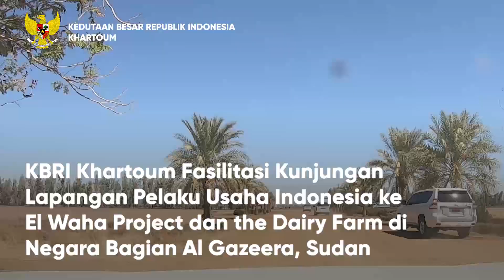Kunjungan Pengusaha Indonesia ke Ladang Pertanian dan Peternakan di Sudan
Dok KBRI Khartoum